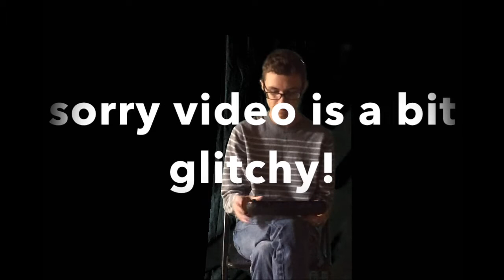PickleP || Teen Titans original reaction episode:1